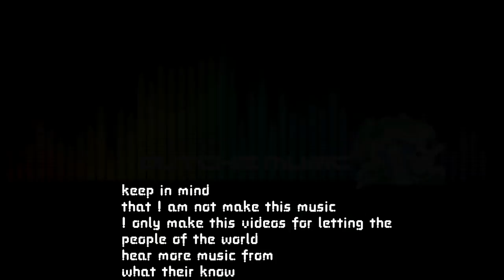Ultrabeat - Never Ever